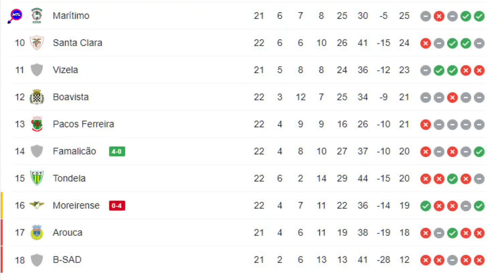Rumores: Di Maria no Benfica é Possível?! Sporting e FC Porto TROCAM QUEIXAS CRIME!!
Campeões dentro de momentos teremos mais um vídeo sobre o futebol português. Análise ao clássico e aos principais rumores do mercado nacional, com óbvio destaque para Di Maria. Poderá mesmo o argentino regressar à Luz? Essa é um das perguntas que tento responder no vídeo de hoje.

Aumenta a produtividade, SEO e a gestão da tua comunidade YouTube. Recomendo!